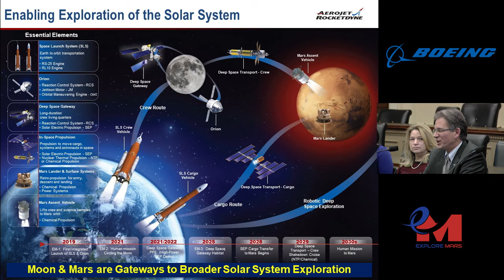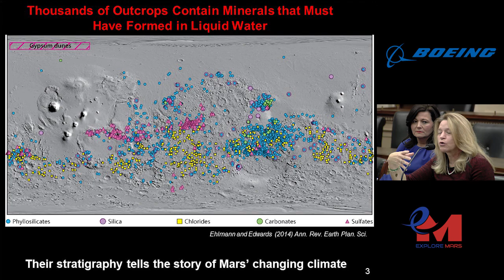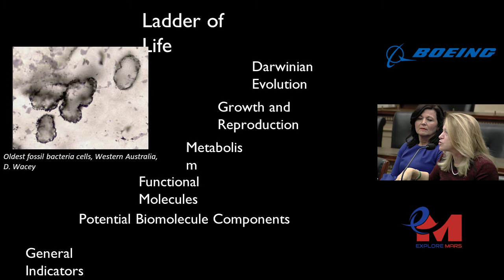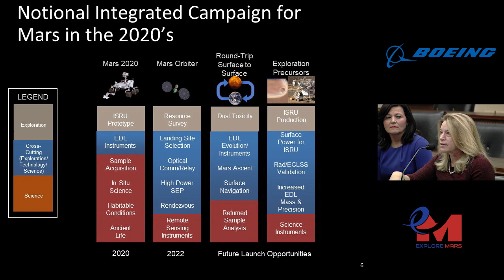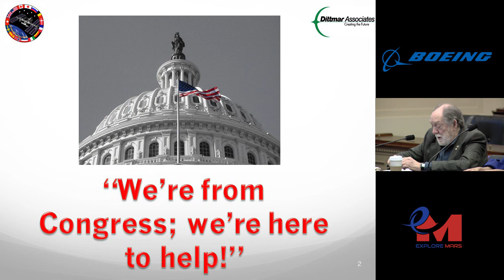Explore Mars Inc. presents: Harnessing the Mandate for Mars, a Capitol Hill Briefing Panel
Register for the Humans to Mars Summit 2018 Today! May 8-10, 2018, The George Washington University, Washington D.C.

The United States has talked about sending humans to Mars for decades. Political (bi-partisan), industry, and public support have never been stronger, and the President signed the 2017 NASA Transition Authorization Act earlier this year that contained the most comprehensive Mars language to appear in American legislation.

This panel presented a preliminary report on the 5th Mars Achievability and Sustainability Workshop that was held in Washington, D.C. earlier that same week, and an overview of recent mission architecture concepts, as well as highlighted that Mars is an achievable goal that can be sustainable and affordable. The panel also addressed the scientific justifications for sending humans to Mars and the robotic precursor missions that need to take place; the strong policy support that this objective commands; and the extraordinary power that Mars exploration has to inspire and motivate students, the country, and the world. The panel addressed how the Moon can be integrated into this process as well.

There are few issues that have this type of broad-based support in the United States. So why do we still seem to be stalled? Why haven't we started moving aggressively forward toward this goal? This panel provided an overview of how the United States and our international and industrial partners can work together in order to land humans on Mars by 2033.

Panelists included:

Ellen Stofan (former NASA Chief Scientist)

Jeff Bingham (former Senior Senate Staffer)

Sarag J. Saikia (Purdue University)

Janet Ivey (Janet's Planet)

The briefing/panel discussion was moderated by Chris Carberry, CEO of Explore Mars, Inc.